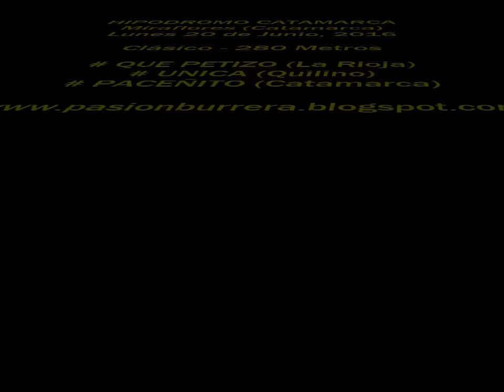Que Petizo, Catamarca (20-06-16)